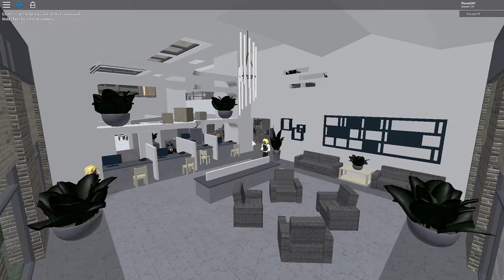Entry Point Speedrun - Phoenix Joined - 16:52 (Rookie - Solo)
Blacksite : 3:13:75
Financier : 1:17:42
Deposit : 2:15:15
Lakehouse : 3:41:45
Withdrawal : 4:24:95
Total without menu & loading : 14:53